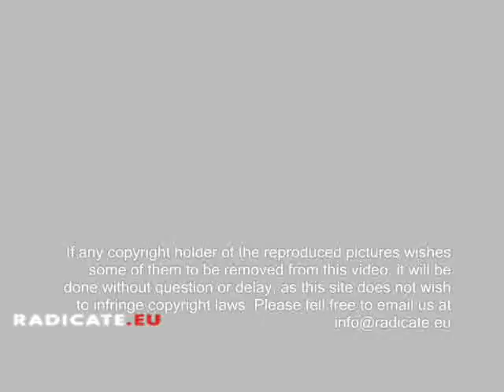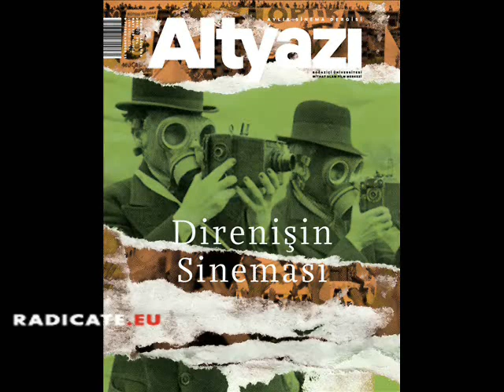Rasha Salti on the Independent Film Scene in Turkey. Part 1/2. August 2013.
Rasha Salti is a writer, curator, and film programmer based in Beirut (Lebanon) but working internationally. She joined the team of international programmers for the Toronto International Film Festival in 2011. She curated projects for the Museum of Modern Art, New York. In 2011 she co-curated the 10th Sharjah Biennial (with Suzanne Cotter and Haig Aivazian).
In this first part of our conversation, she refers to the independent film scene in Turkey. "The authors' films do not fit the main stream, box office, logic". In Turkey many are the initiatives that support the emergence of the authors' cinema such as the Mithat Alam Film Center at the Boğaziçi University and Altyazi, a film magazine that has focused on the independent and radical film scene, in collaboration with the Mithat Alam Film Center (Boğaziçi University). (...)

Radicate is a conversation platform conceived in 2012 by Tiziana Casapietra